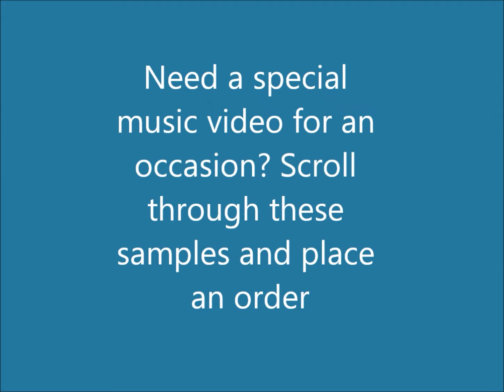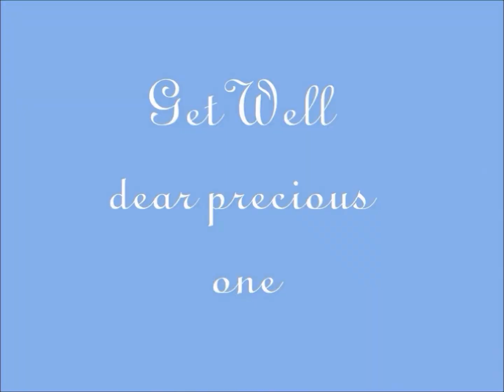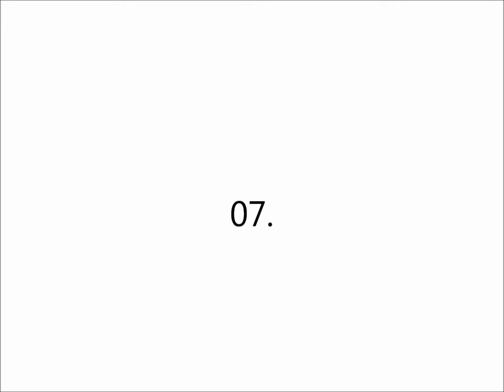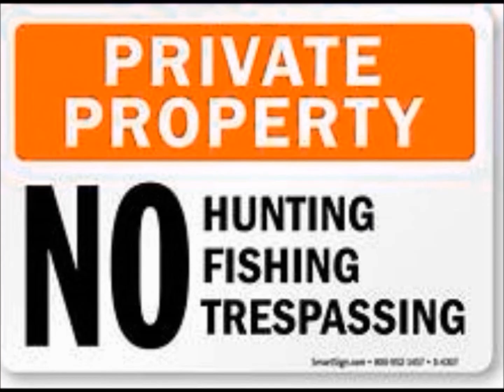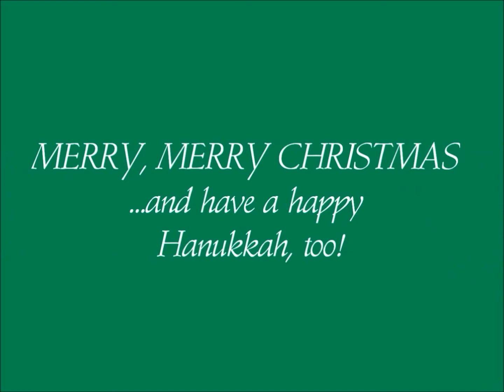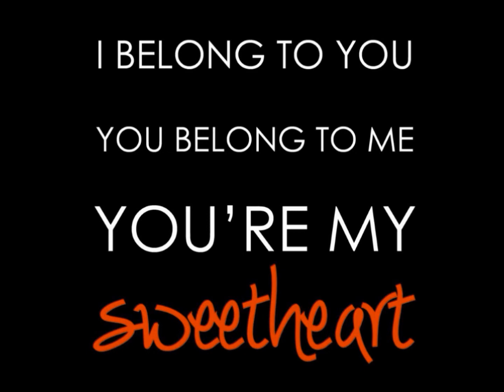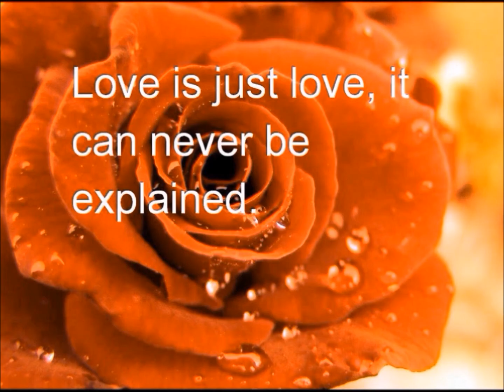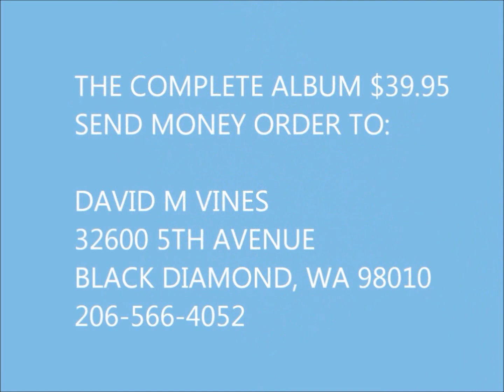SONGS 4 ALL OCCASIONS & HOLIDAYS VOL 1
MUSIC VIDEOS FOR ALL OCCASIONS & HOLIDAYS and more.  Created by the VINES BROTHERS.